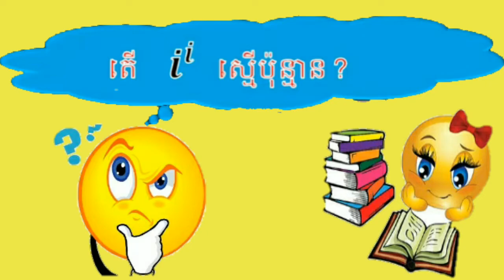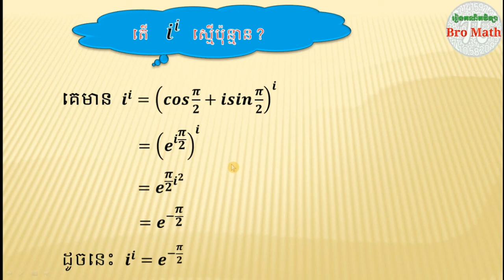គណិតវិទ្យា លំហាត់គណិតវិទ្យា តើ i ស្វ័យគុណ i ស្មើប៉ុន្មាន?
នៅក្នុងវីឌីអូនេះអ្នកនឹងសិក្សាអំពី លំហាត់គណិតវិទ្យា
សូមអរគុណចំពោះការទស្សនារបស់អ្នកទាំងអស់គ្នា
សូមជួយ comments  កែលម្អផងបាទ!!